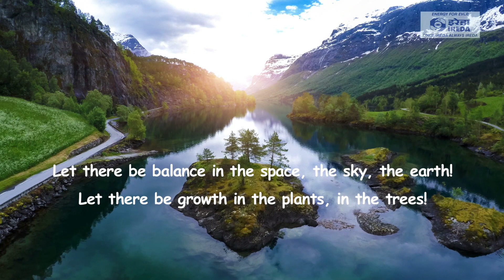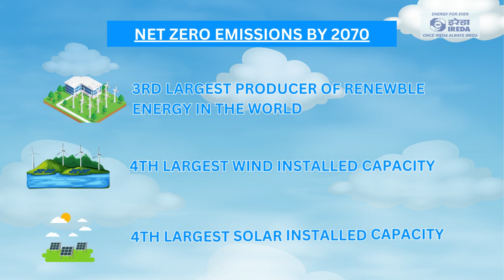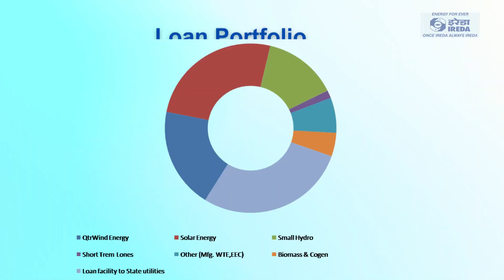Corporates film on IREDA